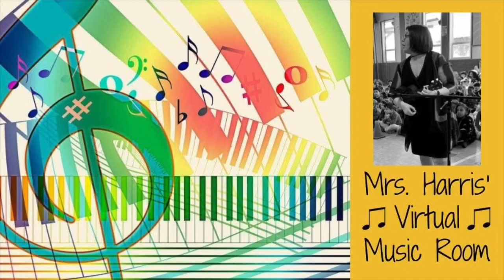Cell Phone Blues